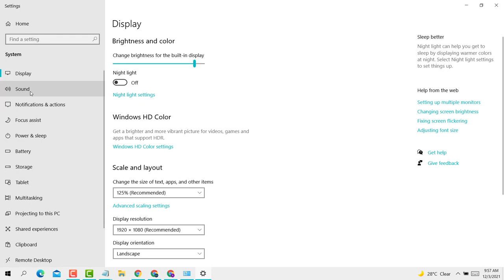How to Check How Much Graphics Memory You Have 2024